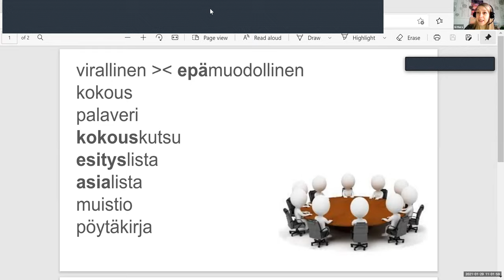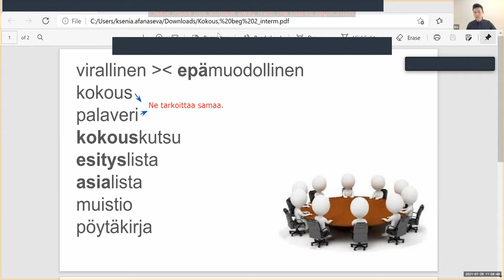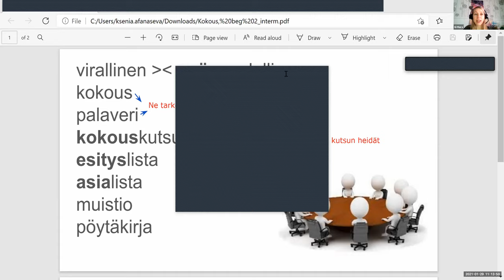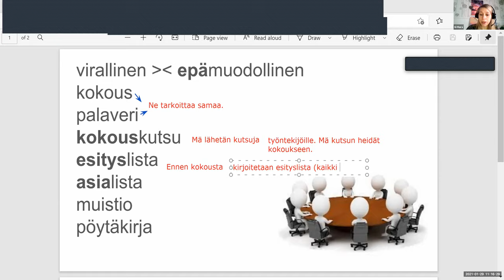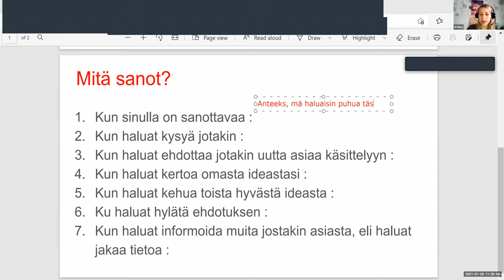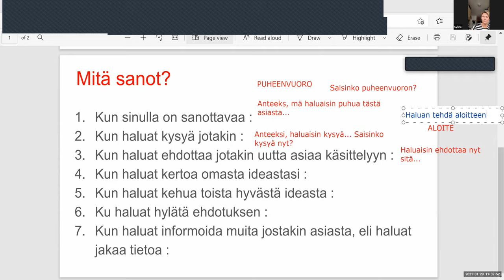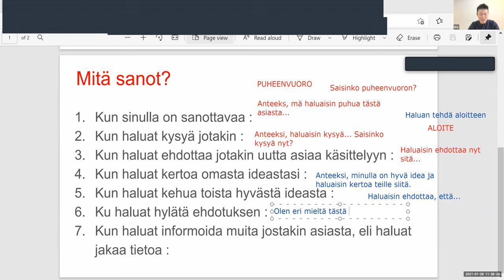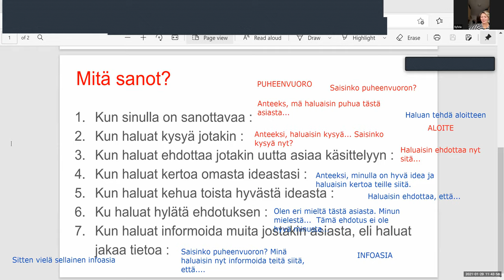Kokous (Beginner 2)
Teema Theme: Työ ja koulutus
Osateema Part theme: Kokous
Taso Level: Beginner 2